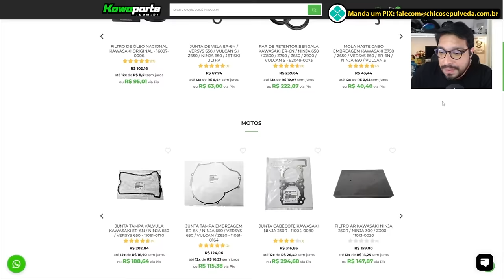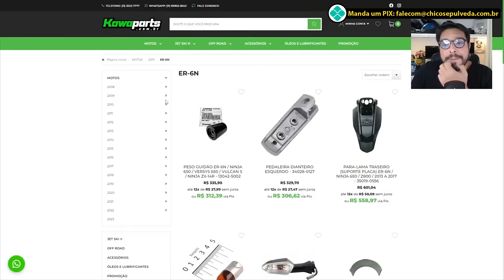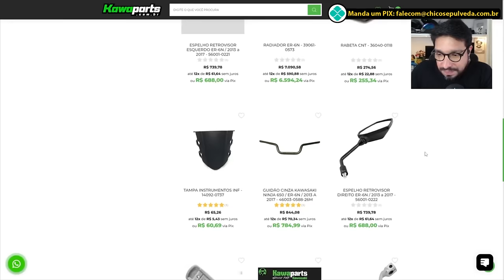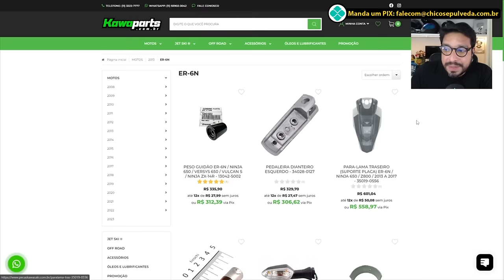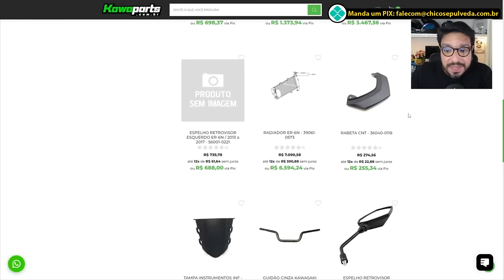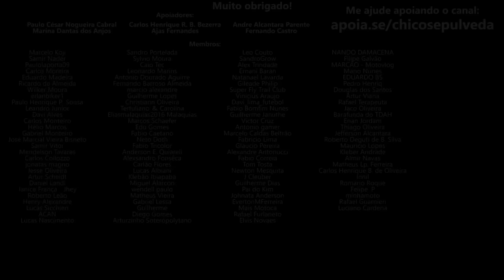Nada mais caro que uma Kawasaki VELHA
🔹Seja membro deste canal:
🔹Faça uma doação em Bitcoin ou Ethereum:
BTC: bc1ql5esj3ctne5gv9mqg54j4gsns280fpu3jfxqjm
ETH: 0x16be8dc1D7f74c1CB2AA2e02089EA5f5fd168bc3